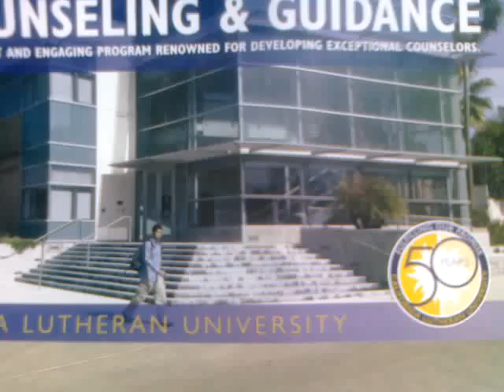Nov 5, 2010 11:32 AM